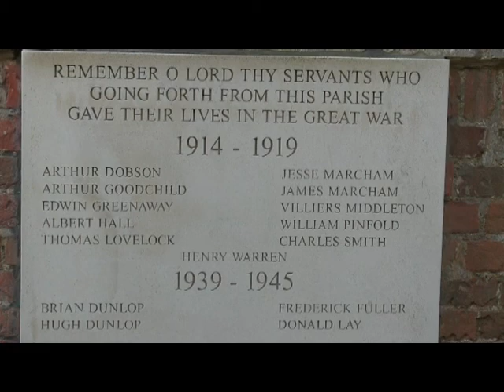FOR THE FALLEN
This video shows part of the Service of Remembrance at St Marys Church, Aldworth, Berks in the year marking 100 years since the outbreak of the First World War in 1914. That was also the year that Laurence Binyon wrote his poem "For The Fallen" which was read at this service and every other Remembrance Service on that day. But Aldworth is particularly significant since he lived the last part of his life in the neighbourinjg hamlet of Westridge Green. When he died, he was laid to rest in the churchyard and there is a fine memorial stone for him and his wife (shown in the final shot of this video). I am sure he would be very proud to see the number of children and young people participating in this service.